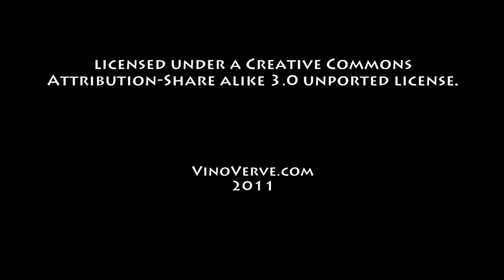January 18th Wine History